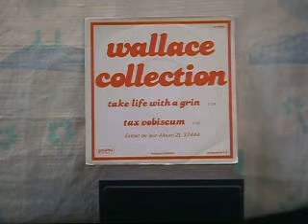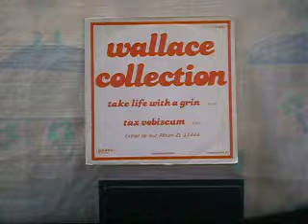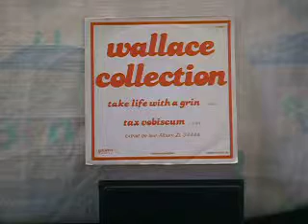Wallace Collection Tax Vobiscum (extrait du LP) 1981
(s) Sabbe - Minarief - Colston
C.R.C. Edition / Espera - Distribution : R.C.A.
Extrait de l'album Tax Vobiscum, garima records ZL 37444, 1981
Production : GARIMA
C'est depuis janvier 1969 à Londres que le groupe s'appelle finalement Wallace Collection et laisse tomber 16th Century à la demande de la major EMI.